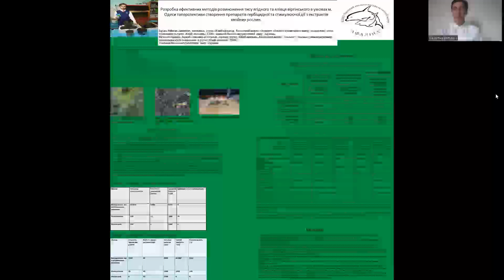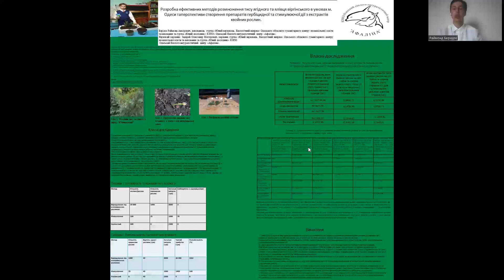Розробка ефективних методів розмноження тису ягідного та ялівця віргінського в умовах м. Одеси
«Науки про рослини» (PLNT)

Берідзе Раймонд Анзорович

Розробка ефективних методів розмноження тису ягідного та ялівця віргінського в умовах м. Одеси та перспективи створення препаратів гербіцидної та стимулюючої дії з екстрактів хвойних рослин.

Одеський обласний гуманітарний центр позашкільної освіти та виховання  та КЗПО« Одеський Еколого-натуралістичний центр «Афаліна».ОДЕСЬКИЙ ЛІЦЕЙ № 2 ОДЕСЬКОЇ МІСЬКОЇ РАДИ

Метою нашої роботи було дослідження методів масового розмноження  тису ягідного та ялівцю віргінського та вивчення дії фізіологічно активних речовин екстрактів тису ягідного, ялівця віргінського, сосни гімалайської, сосни чорної, кедра ліванського та кедра атласького в різних концентраціях та в різних умовах для створення  фізіологічно активних препаратів.